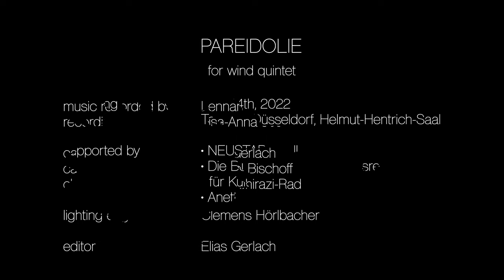Pareidolie (2021) – Pacific Quintet – Moritz Laßmann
Pareidolie (2021) – for wind quintet
published by Friedrich Hofmeister Musikverlag

by Moritz Laßmann

*Pacific Quintet* @pacificquintet3193

flute | Aliya Vodovonzova
oboe | Fernando José Martínez Zavala
clarinet | Liana Leßmann
horn | Haeree Yoo
bassoon | Kenichi Furuya

composer | Moritz Laßmann

music recorded by Lennart Scheuren, Äkta. Musik
recording engineer | Lisa-Anna Jeck

camera operator I | Elias Gerlach
camera operator II | Samuel Bischoff
clapperboard | Julia Schirazi-Rad

lighting engineer | Clemens Hörlbacher

editor | Elias Gerlach

recording | May 24th, 2022
Tonhalle Düsseldorf, Helmut-Hentrich-Saal

supported by
- NEUSTART KULTUR
- Die Beauftragte der Bundesregierung für Kultur und Medien
- Anette Hildenbrand

special thanks to Nicor Lengert, Angelika und Günter Laßmann, Anette Hildenbrand, Julia Schirazi-Rad, Prof. Markus Hechtle, Markus Nick (manimedia), Kulturkreis der deutschen Wirtschaft im BDI e.V.